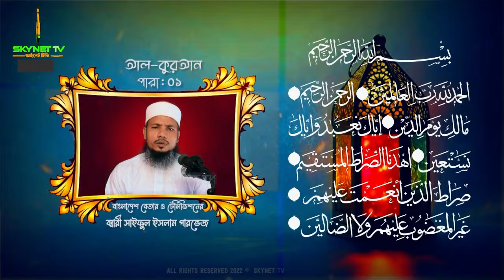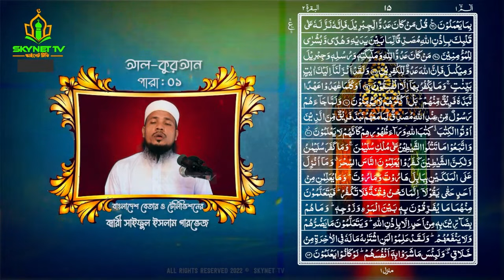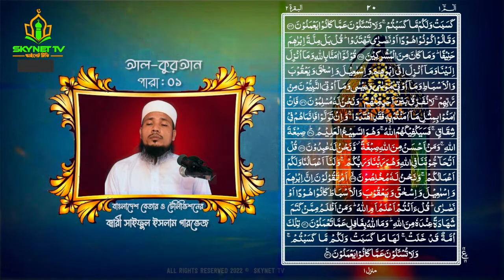Live - পৃথিবীর সেরা কারীর কন্ঠে -১ম পারা - Para 1 - Quran Tilawat Qari Saiful islam Parvez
❤️ শিশু কারী আবু রায়হানের ওস্তাদ সাইফুল ইসলাম পারভেজ।

📻 quran tilawat | surah mulk | surah Yaseen | quran recitation | Bangladesh Betar Radio Quran Tilawat Live | বাংলাদেশ বেতার রেডিও লাইভ কুরআন তিলাওয়াত | Quran_telawat Live Full Quran 1- 30 Para| quran tilawat live সু মধুর কন্ঠে সম্পূর্ণ ৩০পারা কোরআন তেলাওয়াত। al quran|  quran explorer Hifzul Quran Tilawat - Para 30 | হিফজুল কোরআন তিলাওয়াত - ৩০ তম পারা | Qari Saiful Islam Parvez সরাসরি কোরআন তেলাওয়াত | RAMADAN | রমজান | রোজা কোরআন | LIVE ৩০ম পারা| 30 para

Al-Quran Tilawat: “01 to 30 Full Al-Quran"
Singer: Qari Saiful Islam Parvez
Record Label: Skynet Tv
Produce & Directed By-: Md. Maruf Hossain

Produce, Management & Organized By-
Skynet Computer

*** ANTI-PIRACY WARNING ***
Skynet TV চ্যানেলে আপলোডকৃত সমস্ত ভিডিও Skynet TV এর নিজস্ব। Skynet Tv চ্যানেলের কোন ভিডিও সম্পূর্ণ বা আংশিক কোন ইউটিউব চ্যানেল বা অন্য কোন সোশ্যাল মিডিয়ায় আপেলোড করা সম্পূর্ণ নিষিদ্ধ।